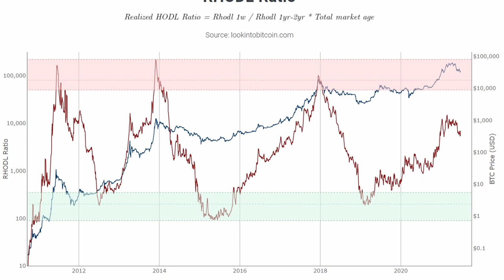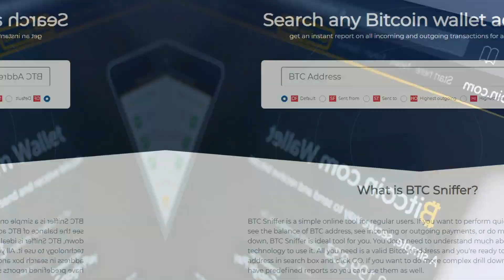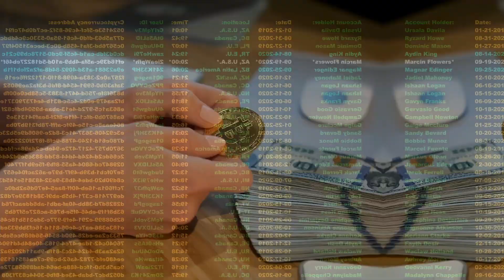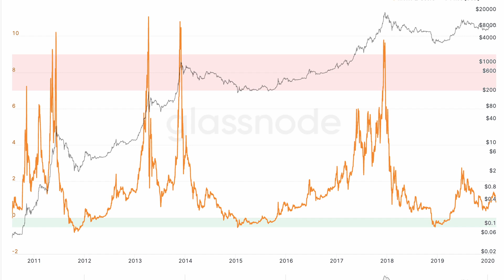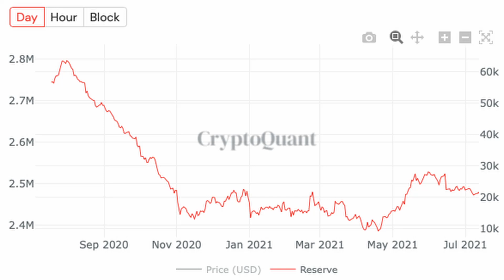On-Chain Analysis: Is This BETTER Than Technical Analysis? 📈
On-chain analysis is a way to value Bitcoin (and other cryptocurrencies) and predict its future price movement by looking at data we can extract directly from the blockchain. Remember, we can view things like number of active addresses and number of transactions, etc. pretty easily. But then people have built models and ratios on top like NVT ratio, RHODL, MVRV z-score, SOPR, Reserve Risk, Puell Multiple, and much more! Then we can overlay historical price action on top to get a sense of when price is overvalued or undervalued relative to the network utility and other usage metrics. This is more of a fundamentals approach compared to Technical Analysis and chart trading. That’s why I’m a huge fan of On-chain analysis and have to share with you what it’s all about in this video!

Timestamps:
0:00 Intro (TA vs On-chain)
1:28 What is On-chain Analysis?
3:33 Examples of Metrics (RHODL, MVRV, SOPR)
5:16 How To View These?
6:25 My FAVORITE metrics
7:50 Notable Limitations
9:18 1 Last Warning